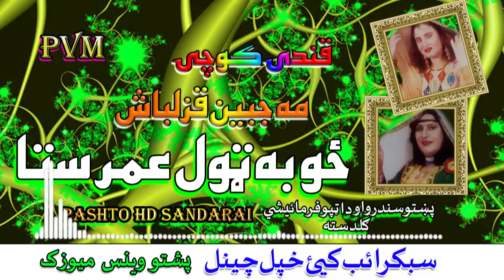Mah Jabeen & Qandi Cochi II Zow Ba Thol Umar Stah II 2020